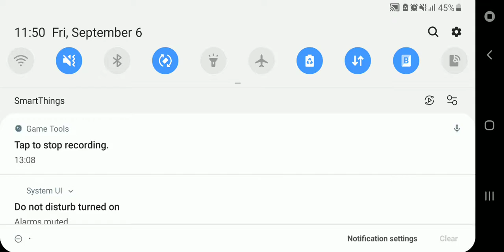F/GO The Return of Nero Fest- Main Quest: Autumn 2019 (Second Half)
Let's get started with the second half of Nero Fest!!!